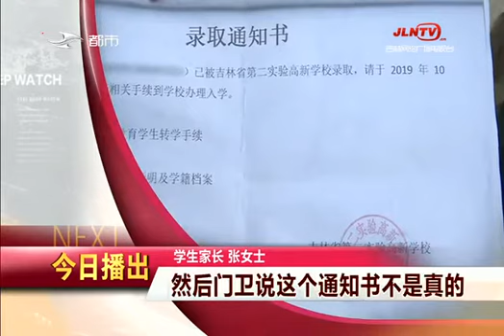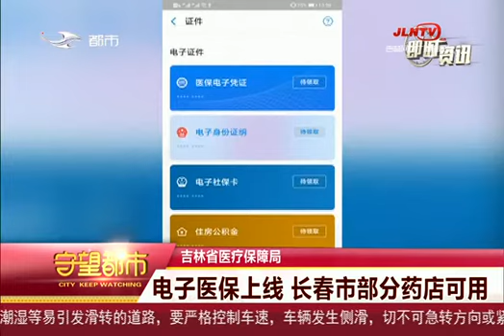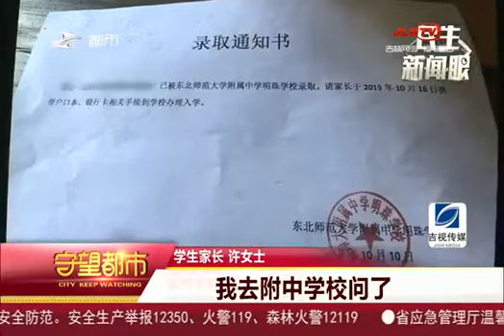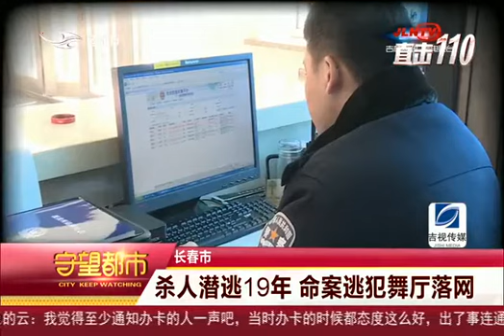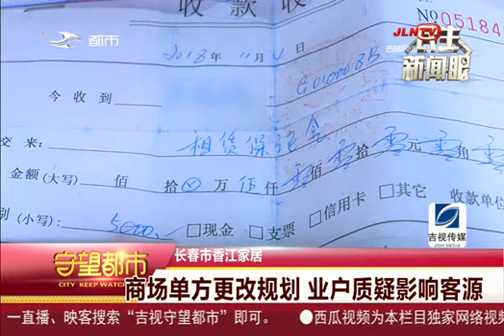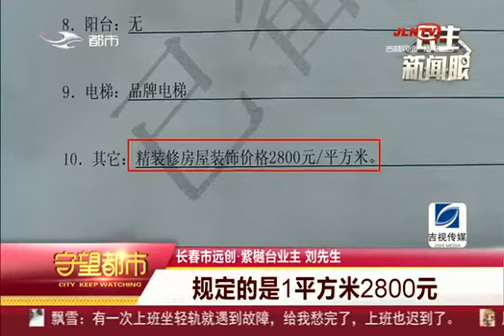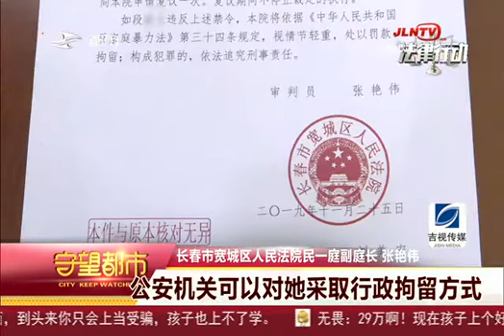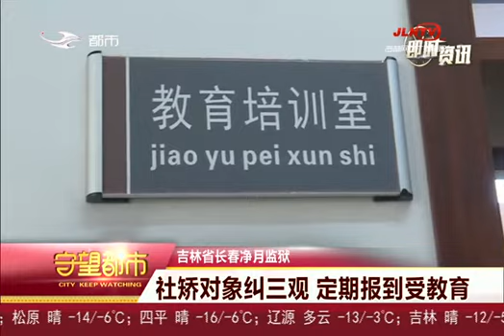守望都市｜2019 11 26